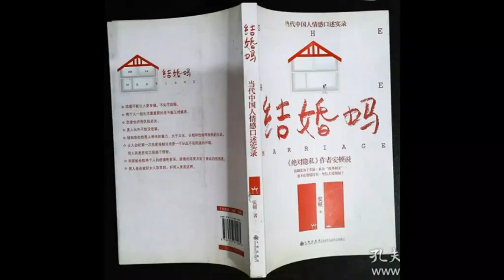结婚吗：5. 绝不为了爱情抛下妈妈